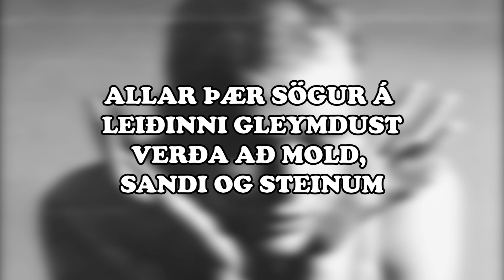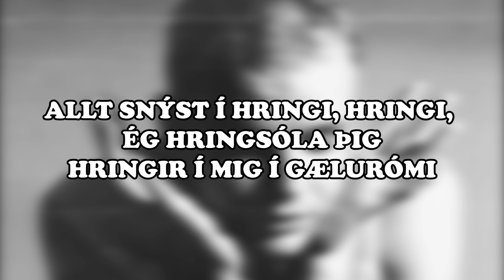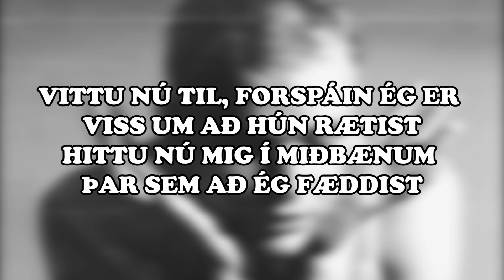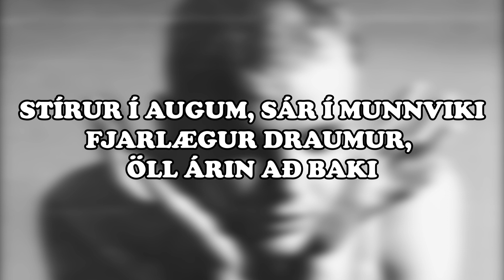JóiPé - Lófaklapp Lyrics / Texti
Lófaklapp · JóiPé

Fram í rauðan dauðann

Misc.  Producer, Vocal, Composer, Lyricist, Producer, Recording  Engineer: Jóhannes Damian Patreksson
Misc.  Producer, Organ, Producer, Recording  Engineer: Magnús Jóhann Ragnarsson
Misc.  Producer, Mixing  Engineer, Producer: Hafsteinn Þráinsson
Cello: Unnur Jónsdóttir
Violin: Vera Panitch
Violin: Sigrún Harðardóttir
Viola: Karl James Pestka
Saxophone: Tumi Árnason
Drums: Magnús Trygvason Eliassen
Mastering  Engineer: Glenn Schick